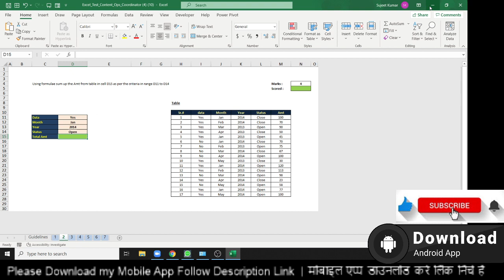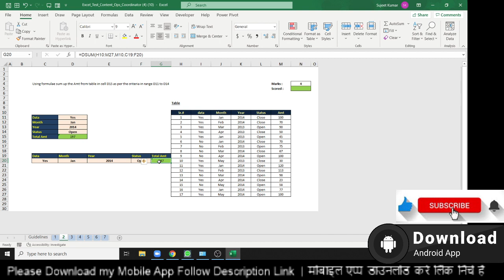Interview Q No. 2 - Excel Tutorial in Hindi